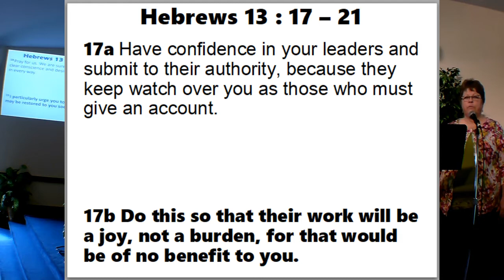In Such a Time as This! Selfless humility in the day of rage.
This is an edited version of our Sunday Gathering.  October 11, 2020

Is self-love a positive biblical principle? Are we commanded to love ourselves? Are we commanded to put others before self and die to self?

Today we look at Esther. The self-centeredness of Haman which led to his uncontrolled wrath and eventual destruction, is contrasted with the selflessness of Esther and God's protection of His called people, the people of the Messiah.

You can contribute here:  Thank you!

Be Wise, be Faithful be Fearless!